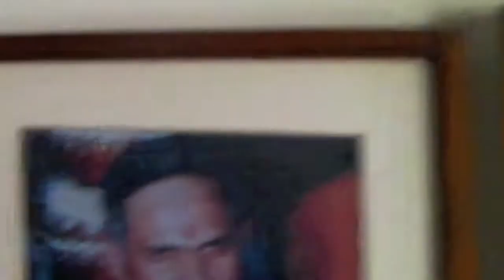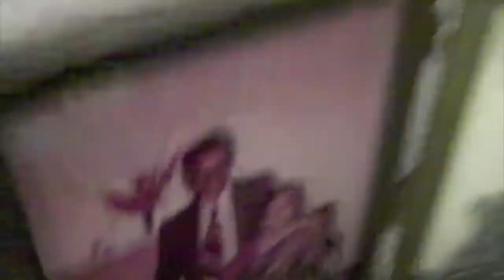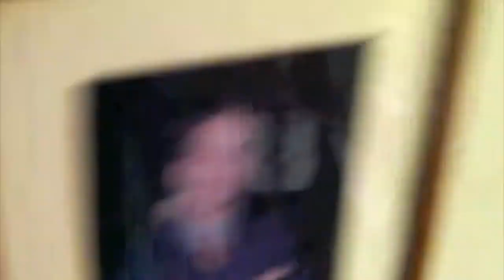Dhawan Family Tree by Karam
Karam reciting his Dad's family tree: Karam, Dada, Dadu, Great GrandFather, Great Great Grandfather, and Great Great Great Grandfather!